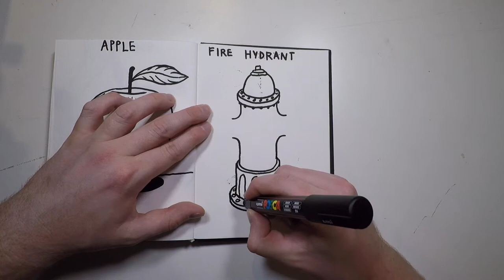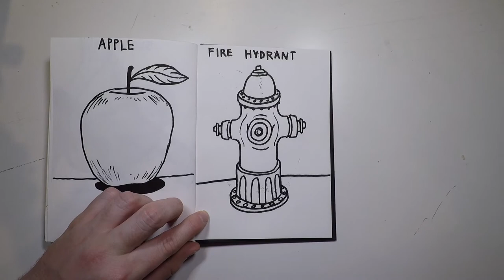How to Draw a Fire Hydrant